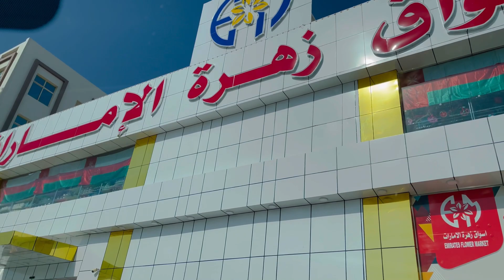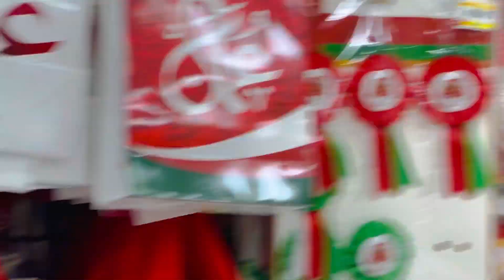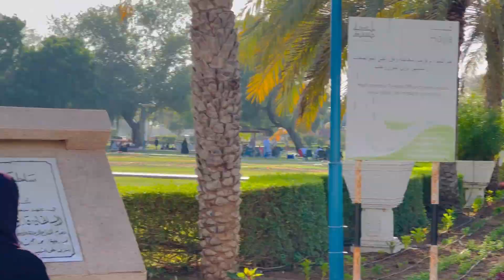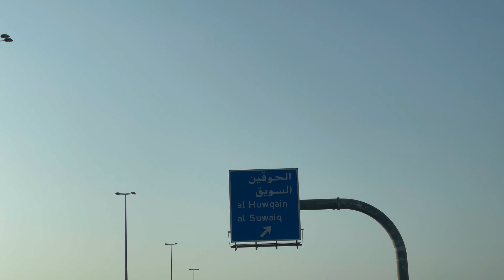Wadi Hoqain & Waterfalls - Oman @junusenivlogs#must visit place in oman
Naseem garden/Wadi Al Hoqain & waterfalls.
Lunch /swimming /entertainment .